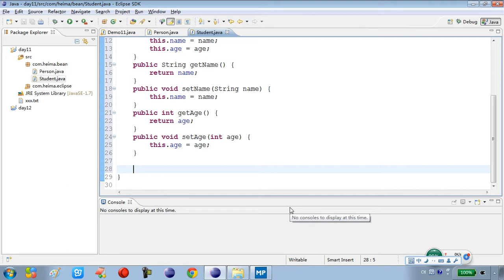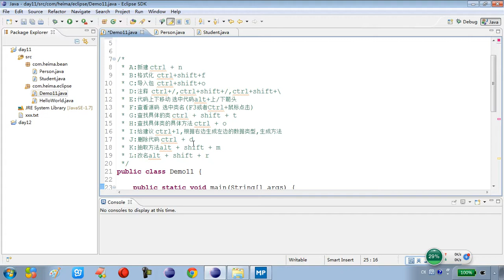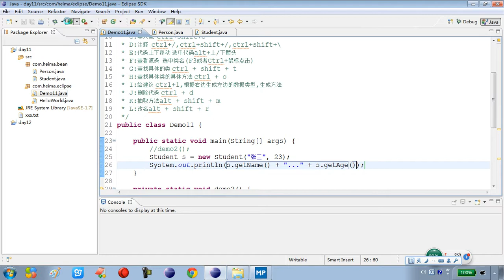11-8 Java开发工具Eclipse中一个标准学生类及其测试